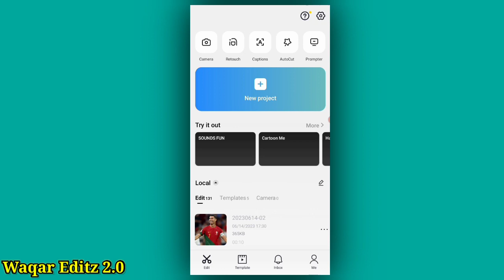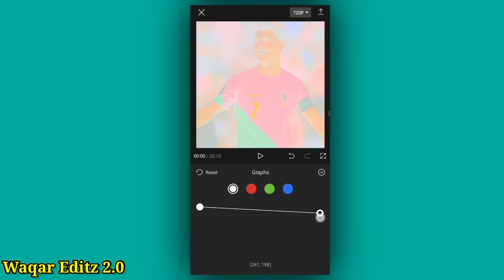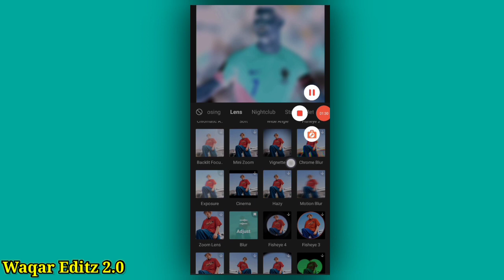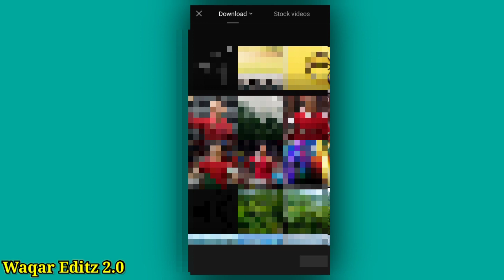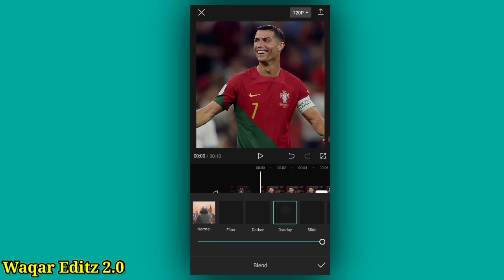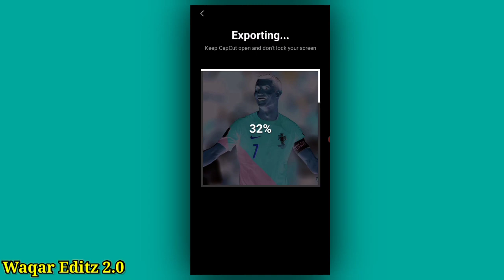How To 4k Video Editing Capcut Football | Capcut Hdr Tutorial in Easy Way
🔻Playlist Section 🔻

⚡Topic keyword  ⚡

capcut hdr tutorial
capcut hdr effect tutorial
capcut hdr edit tutorial
how to 4k video editing capcut
how to make hdr video in capcut
how to make hdr video in capcut in hindi
capcut hdr cc edit
hdr cc photo editing capcut
how to edit hdr cc video in capcut
capcut cc edit
capcut edit quality tutorial
hdr cc effect in capcut
hdr cc capcut
hdr cc capcut tutorial
hdr cc edit in capcut
4k quality tutorial capcut

⚪( HASHTAG )⚪

Thank you all of you guys for watching video guys, keep Supporting me like me , I will keep bringing more videos for you